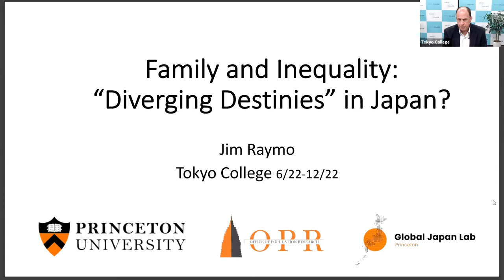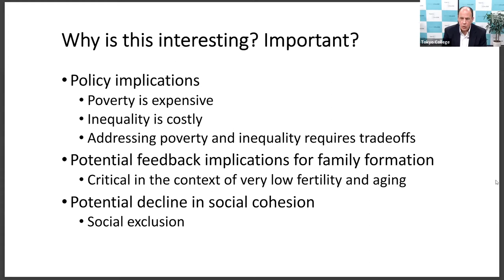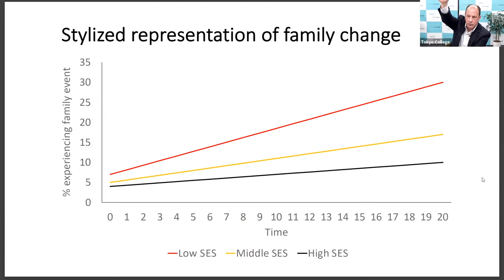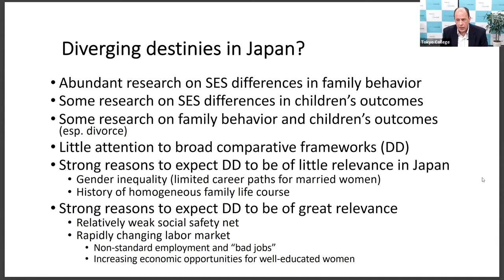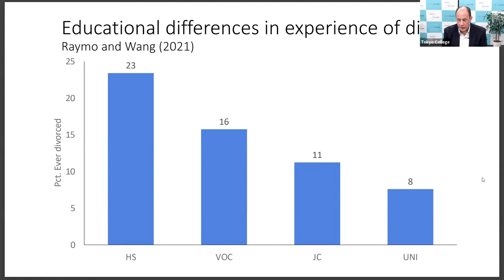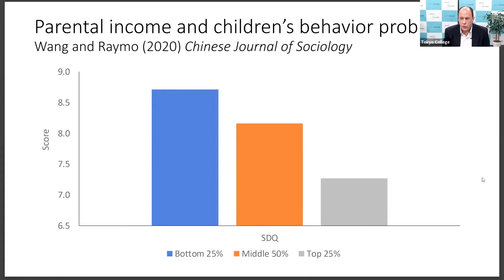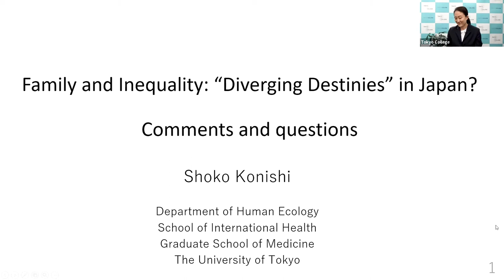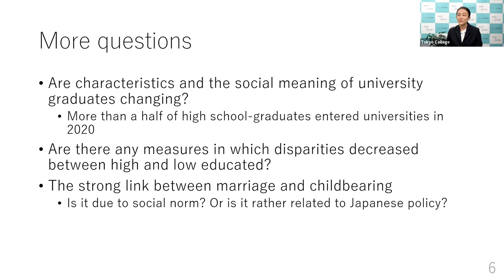Family and Inequality: “Diverging Destinies” in Japan?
“Diverging destinies” is a term used by family demographers and sociologists to describe growing socioeconomic differentials in family behavior. Drawing primarily on evidence from the U.S., research on diverging destinies has demonstrated that those at the lower end of the socioeconomic spectrum are increasingly engaging in family behaviors that are associated with reduction in the resources available to their children (e.g., nonmarital childbearing) while those at the upper end of the spectrum are engaging in family behaviors associated with increased resources (e.g., stable marriage). This pattern of family bifurcation has potentially important implications for inequality in opportunities for success across generations. Despite tremendous interest in both family change and growing socioeconomic inequality in Japan, efforts to link these trends are limited. In this talk, I summarize the results of several recent papers (both published and in progress) on socioeconomic differences in family demographic behavior and children’s well-being in Japan. In general, the findings of these studies show patterns of family bifurcation consistent with predictions of the diverging destinies framework, but of a magnitude that is less pronounced than observed in the U.S. Among the most pronounced differences in Japan are a strong negative educational gradient in divorce and substantial differences in the well-being of children in single-mother and two-parent families. In thinking about the relevance of diverging destinies in Japan, I stress the theoretical and empirical value of considering intergenerational family relationships, gender inequality, and the changing economic environment.

Lecture：James RAYMO（Professor, Princeton University）
Comment：KONISHI Shoko（Associate Professor, Graduate School of Medicine, The University of Tokyo）

00:00:00　　introduction
00:03:14　　Lecture：James RAYMO
00:55:21　　Comment：KONISHI Shoko
01:03:55　　Q＆A